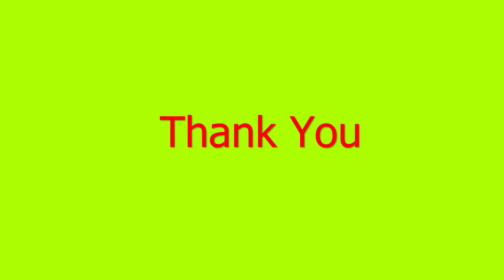More problems on formation of PDE -Eliminating arbitrary function |S3|Module1|KTU Maths|BTech Part4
This video has more problems on Formation of PDE by elimating arbitrary function Lecture 4
Module 1 Partial Differential Equation
BTech Mathematics
KTU
KTU Maths
Partial differential equation in Malayalam
Engineering Maths Tutor Malayalam
KTU S3 Maths Module 1
MAT201